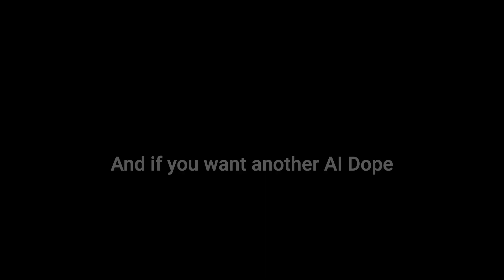Google’s Gemini 2 0 A New AI Superpower Is Here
Google’s Gemini 2.0 is here and it's a new AI Superpower and it’s making waves as the most significant leap in AI technology to date. This video dives deep into what makes Gemini 2.0 groundbreaking, how it challenges existing AI models, and why this huge AI leap could redefine industries. Whether you’re an AI enthusiast or just curious about what’s next in tech, this is the moment you need to see.

CHAPTERS:
00:00 - Intro
01:24 - Gemini 2.0 Overview
03:00 - Project Astra Insights
03:52 - Project Mariner Details
04:28 - Project Jewels Exploration
05:28 - Future of AI Trends
08:02 - Gemini 2.0 Prototypes Review

Welcome to AI DOPE!
Breaking down AI, one story at a time. Discover the best tools, news, and insights to stay ahead in the AI game.
Follow AI DOPE:
🐦 X: @aidopechannel
🤯 NEW! Learn AI via the best.
Tools We Love:
🎞️ Video Creation: Decoherence, Pictory.ai, Descript, RunwayML
🎤 Voiceovers & Avatars: HeyGen, DeepBrain
🎨 Image Tools: Flair.ai, PhotoAI
When you use these links, you support AI DOPE at no extra cost. Thank you!